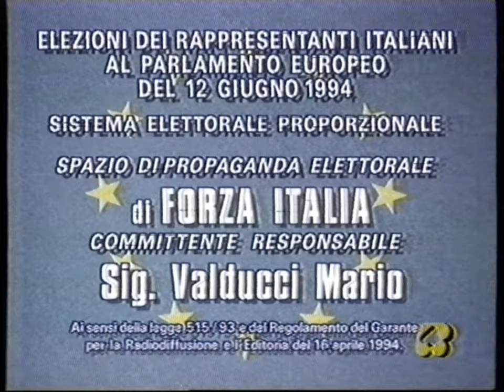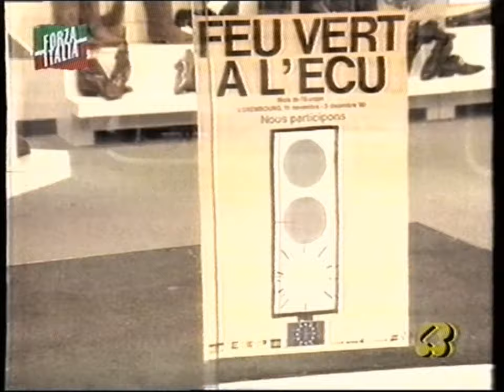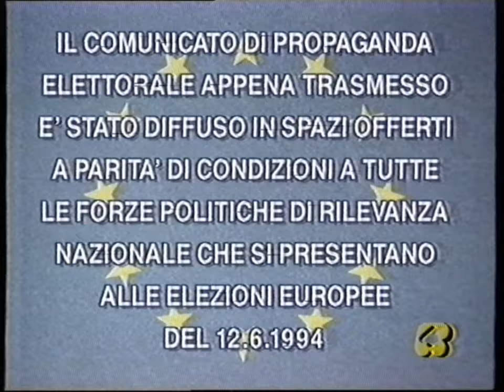Rete 4 | Spazio Propaganda di Forza Italia (24 Maggio 1994)